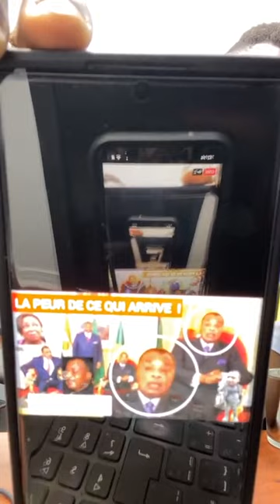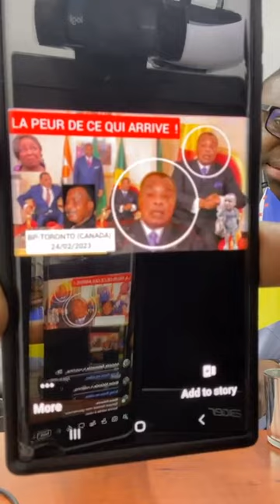La photo des 3 perdants qui n' ont pas compris le sens de l'Histoire- La peur de ce qui arrive !